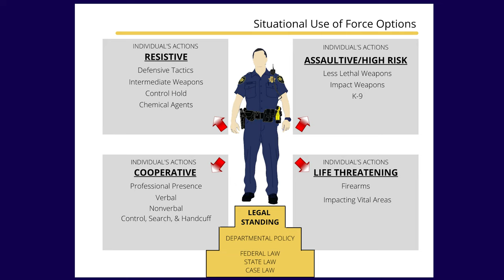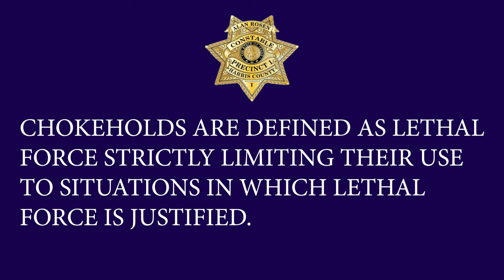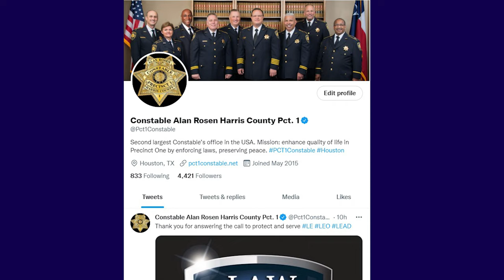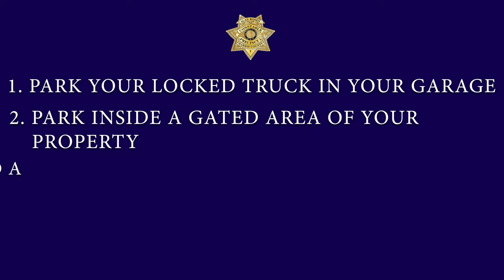Rosen Report #1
The Rosen Report is a video series created to share important information and updates. The Harris County Precinct One Constable's Office is committed to keeping our residents and employees informed on a regular basis.

In this episode, details on the Unified Use of Force Policy, Human Trafficking Awareness Month and meet our new Director of Communications.